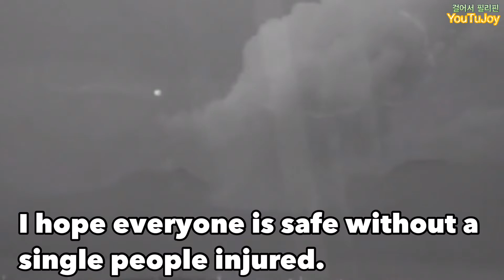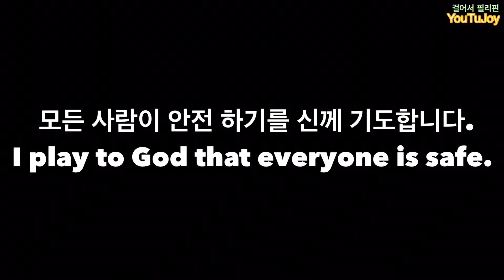실시간!!! 필리핀 따알 화산 폭발!!!(Philippines Taal Volcano Eruption!!!)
많은 한국 교민 및 필리핀 사람들의 안전을 기원합니다.
아무도 다치지 않기를 신께 기도합니다.
real time!!! Philippines Taal Volcano Eruption!!!
We wish the safety of many Koreans and Filipinos.
I pray to God that no one gets hurt.

(저는 영어를 잘 못해요. 영어 공부한다 생각하고, 자막 쓰고 있어요~)

* The filmed video is part of MALASAKIT BATANGAS Facebook real-time video.(LASAC)

감사한 분

사랑하는 나의 가족.
중부루손 임사장님.
coren 광고/마케팅.
사랑 하는 형님, 동생